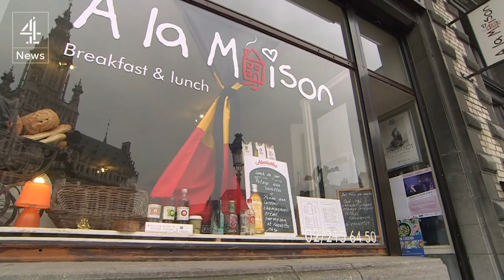Brussels bombers: inside the flat of the El Bakraoui brother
Paraic O'Brien has been finding out more about the main suspects in the Brussels attack- and the tense atmosphere that continues to pervade this city.